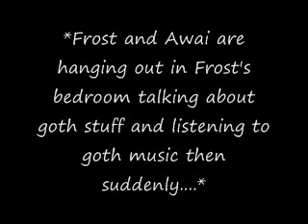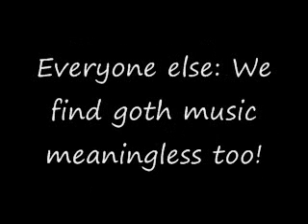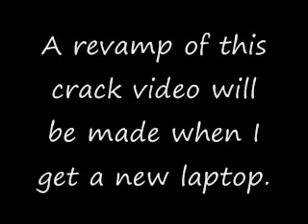Gagnam Style Much? [JF Crack]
After a year or so from the crack video Ikari made on my GlaciaFreeze1991 account [only using it for roleplaying but may become a new back-up account someday] here's another one.

Ok I don't know how funny this turned out because I honestly lack a good sense of humor not to mention only having WMM right now, this video sucksssss.

I promise to make a revamp of this when I get a new laptop. For now I hope you enjoy it.

Info in the video.

Songs:
With You - Linkin Park
Disappear - Evanescence
Impossible - Manafest
One Step Closer - Linkin Park
Goodbye - SR-71
You Make Me Wanna Die - The Pretty Reckless
Gagnam Style - Psy